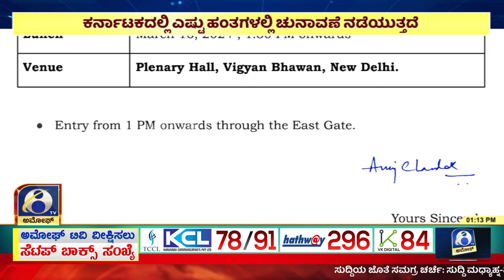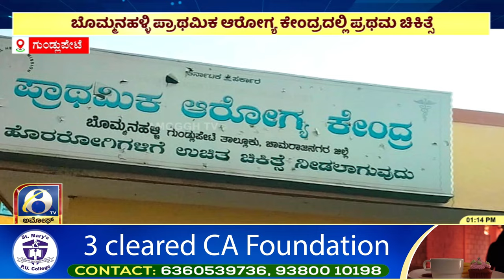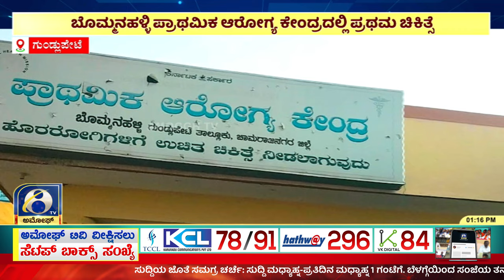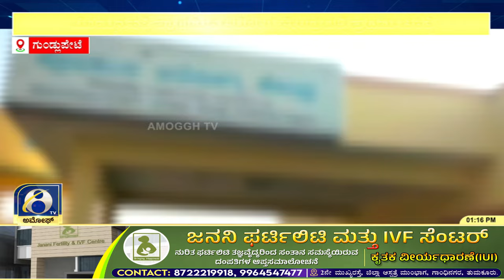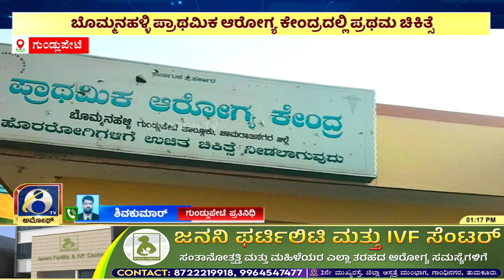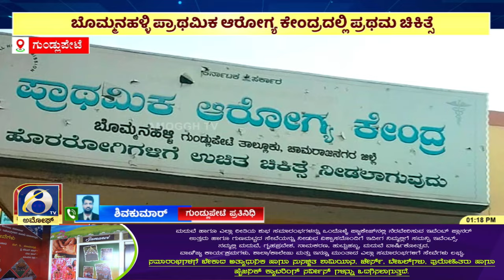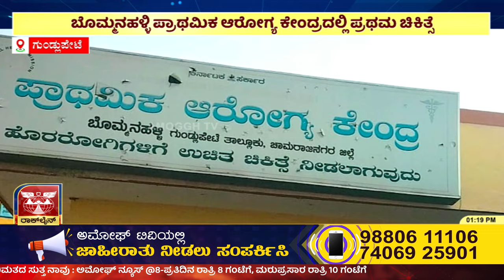ಗುಂಡ್ಲುಪೇಟೆಯ ಚಿರಕನಹಳ್ಳಿ ಹಿರಿಯ ಪ್ರಾಥಮಿಕ ಶಾಲೆಯ ಬಿಸಿಯೂಟ ಸೇವಿಸಿದ ಮಕ್ಕಳು ಅಸ್ವಸ್ಥ !